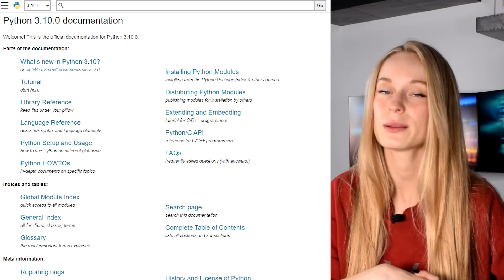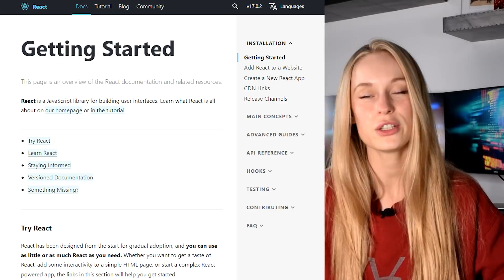How To Start Coding and Keep Up With It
Hi friends! Today we are going back to the basics with a simple but effective plan on how to start coding and most importantly, keep up with it!

0:00 Intro
1:20 Set a goal
2:23 Dive in
3:22 Coding tutorial advice
4:30 Building your own project
4:53 How to keep up with coding
5:49 Have a plan and roadmap
6:00 Benefits of having a mentor/tutor
7:00 Dont put so much pressure on yourself
7:20 Outro